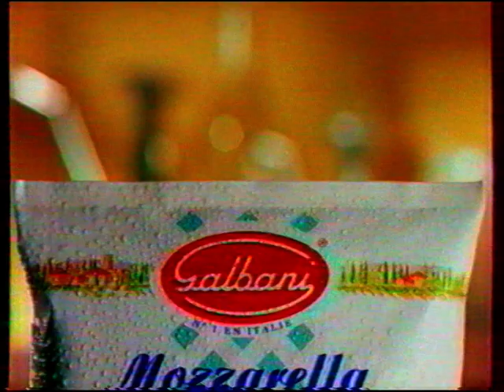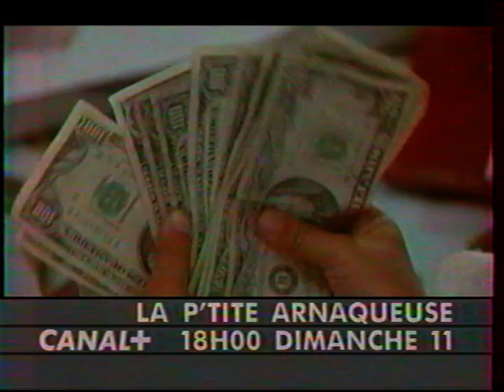Canal + - 4 Septembre 1994 - Pubs, Coming Next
Merci à Romain Simonet pour sa Contribution ! Merci du fond du coeur.